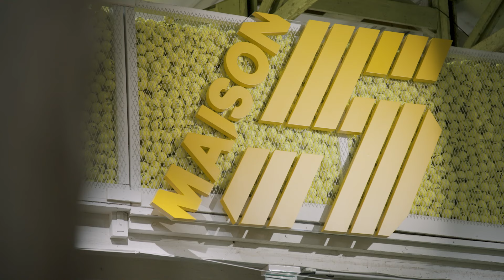Design Talks : Le design sonore, donner de l’émotion à la fonction | Renault Group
Le musicien Jean-Michel Jarre et le directeur du design Renault Gilles Vidal échangent sur le design sonore autour de la nouvelle Renault 5 E-Tech electric.